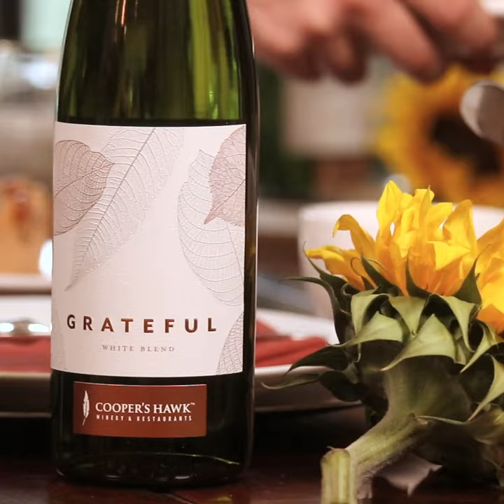2020 Wine Rewind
Not a Member?

Wine Rewind🍷 ⏪  Here is a look back at our twelve Wine Club Member exclusives!

Retail items and wines available for purchase (can be shipped)